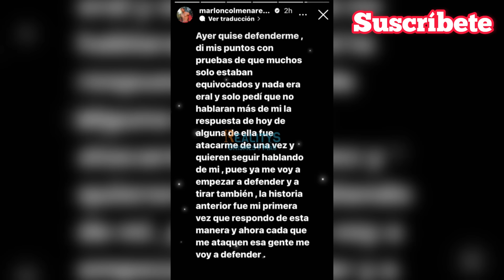¡Marlon le responde a Paola tras burlarse de él! |Wendy solo quiere amistad con Nico!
En ausencia de Wendy, sus amigas protagonizaron una gran rivalidad con su supuesto amigo Marlon, y el enfrentamiento mas sonado del venezolano, fue con Paolita Suarez, quien no se deja y le responde, a la par amigos, que Wendy le tiene malas noticias a los seguidores del shippeo Wencola, y revela que con el solo podría tener una amistad 👀